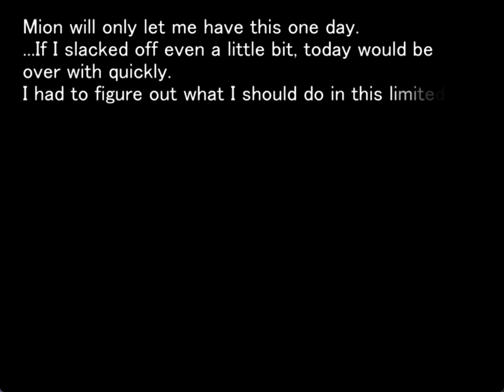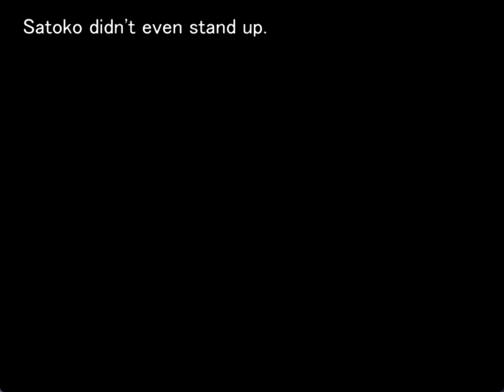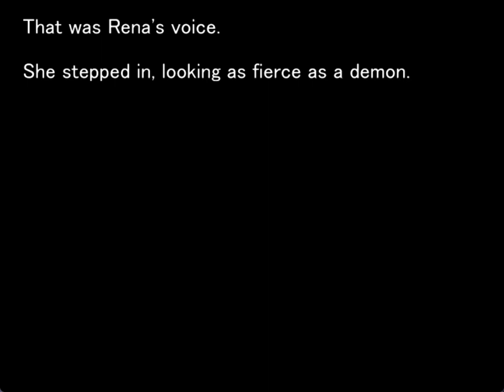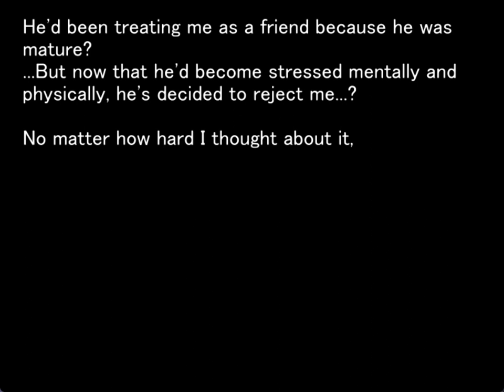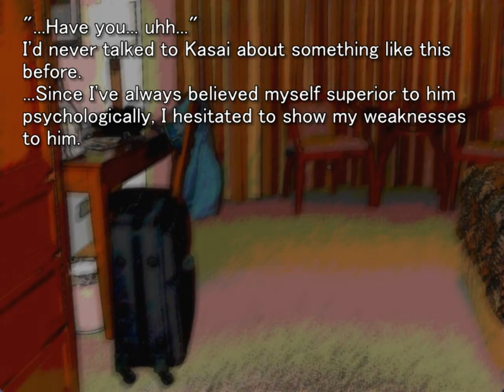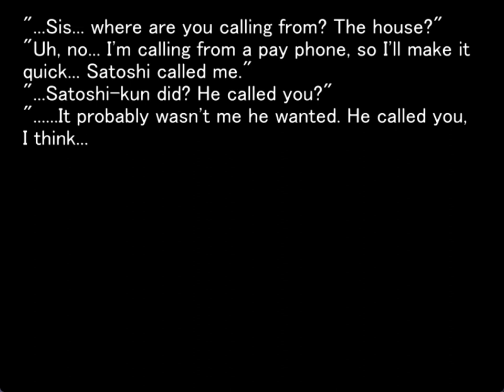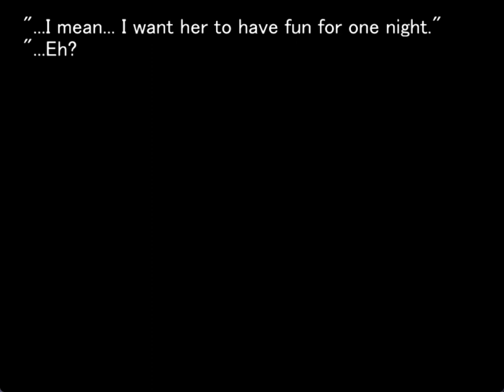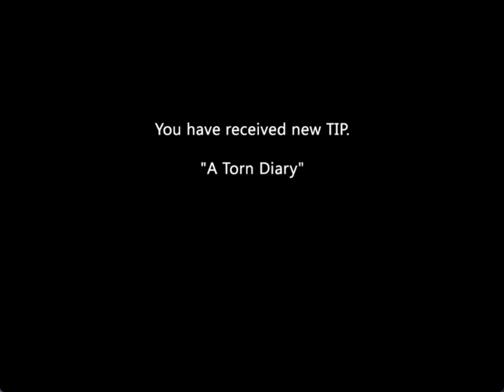MEAKASHI ORIGINAL GAMEPLAY PT9